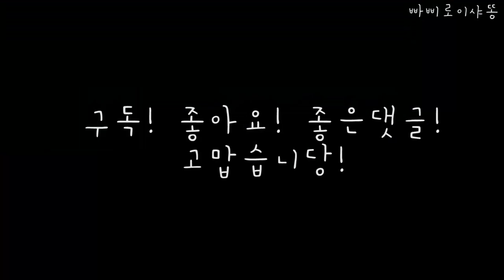가을은 천고’빠’비의 계절🍖 강아지 송아지 정강이뼈 먹방ASMR 🔉 (※로이 반응 진짜 웃김🤣 꼭끼는 샤똥이😻)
본격적인 먹방시작 (1:40)
가을은 천고마비의 계절이라죠
우리집은 천고 빠비의 계절 입니다 ㅋㅋㅋ
빠삐가 너무너무 잘먹어요

송아지 정강이뼈 먹방입니다!
냠냠 정말 잘먹죠?

처음에 와사삭 와사삭 뼈를 씹어먹고 고기를 뜯고
행복해하는게 보이시죵?
중간에 샤똥이 꼭 같이 끼고싶어요
저도 간식주세요 치즈큐브~
치즈큐브도 잘먹어요!!! 샤똥샤똥~ (5:20)
샤똥이도
오빠들 먹는거 같이 먹어보고싶다고 하네용~

벌러덩 로이 (5:50) (7:40) ㅣ(10:40)
ㅋㅋㅋㅋㅋㅋㅋㅋㅋㅋㅋㅋㅋㅋㅋㅋㅋ

빠삐로이 와그작 잘 먹다가~
로이의 반응은 어떨까요?
끝까지보시면 아실거에용 호호호
맛있는거 잘먹고 건강하고 ~우리 같이 행복해져요!!!